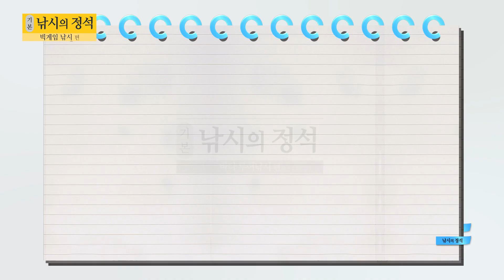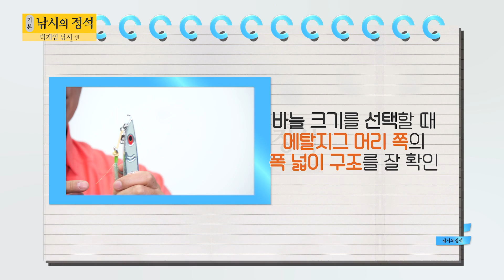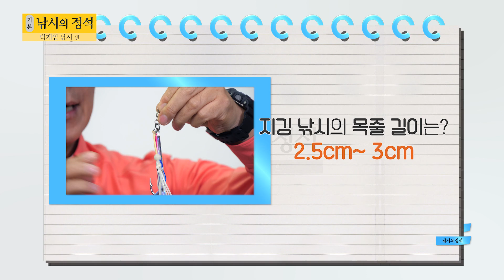FTV풀버전)낚시의 정석 심화편 제 2강 "입문자를 위한 지깅낚시 - 메탈지그"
입문자를 위한 지깅낚시 심화편 - 메탈지그
이번 시간에는 지깅낚시 출조에 앞서 준비해야 할 메탈지그를 선택하는 방법과
상황별 유용한 메탈지그의 컬러와 반드시 필요한 필수 메탈지그에 대해 알아봅니다.
그리고 빼놓을 수 없는 바늘과 도래, 그리고 스플릿링의 상관관계까지

빅게임낚시 심화편 제 2강 메탈지그편도 많은 시청 부탁드립니다.